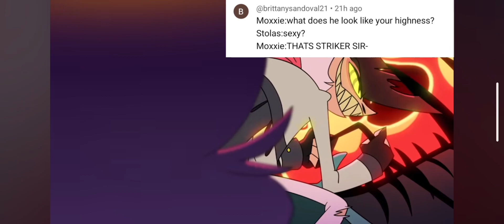almost a minute of moxxie being moxxie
the show is called helluva boss and belongs to @SpindleHorse so go check it out if you find it interesting.